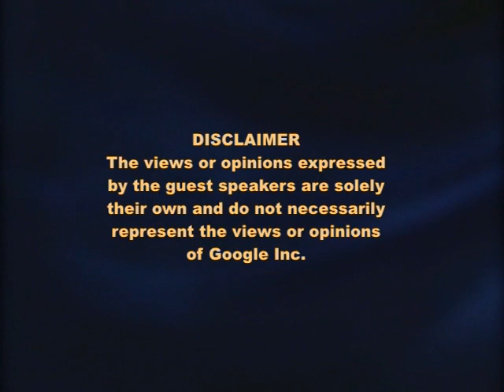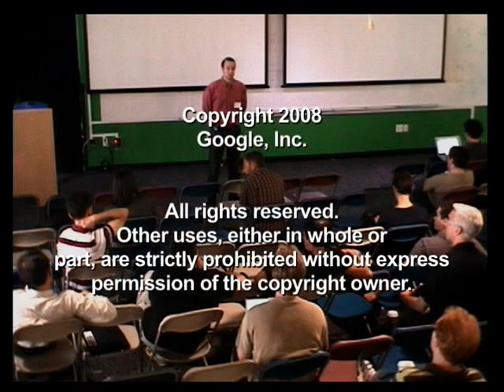News from the Caucasus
ABSTRACT

Come learn more about the important issues of the Caucasus region and why you should be paying attention.

The Caucasus is one of the most linguistically and culturally diverse regions on Earth. The nation-states that compose the Caucasus today are the post-Soviet states Georgia, Armenia, and Azerbaijan. The Russian divisions include Krasnodar Krai, Stavropol Krai, and the autonomous republics of Adygea, Kalmykia, Karachay-Cherkessia, Kabardino-Balkaria, North Ossetia, Ingushetia, Chechnya, and Dagestan. Three territories in the region claim independence but are not acknowledged as nation-states by the international community: Abkhazia, Nagorno-Karabakh and South Ossetia.

Gregory Shvedov will speak on several topics including:

 Human rights issues in Russia and the Northern Caucasus
 War in South Ossetia
 Corruption in the Armenian Presidential election

Speaker: Gregory Shvedov